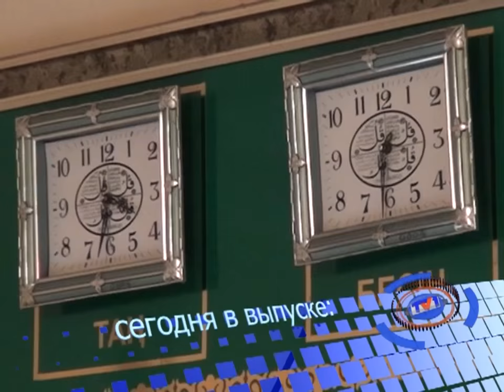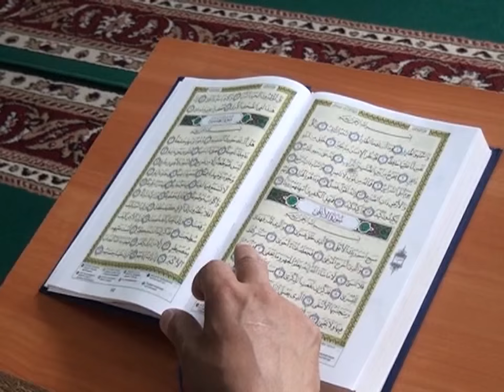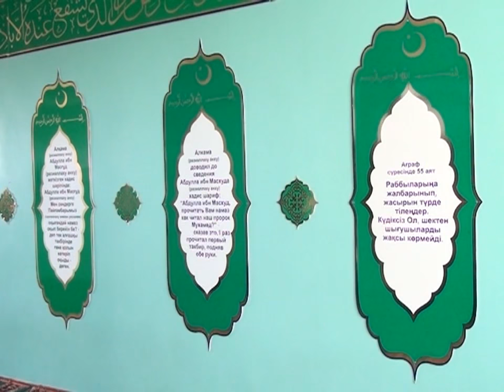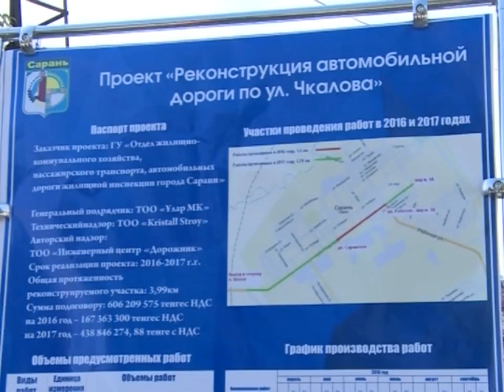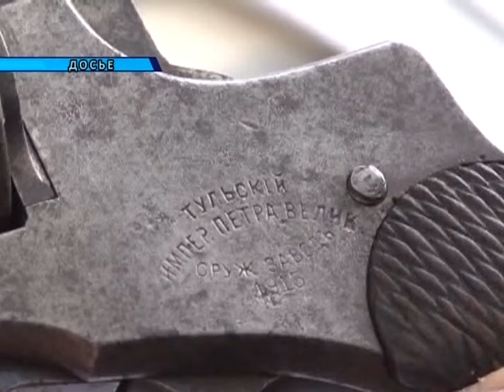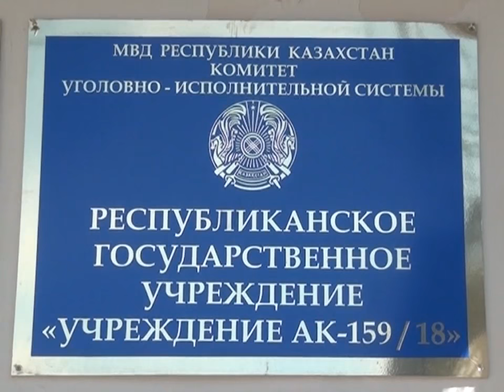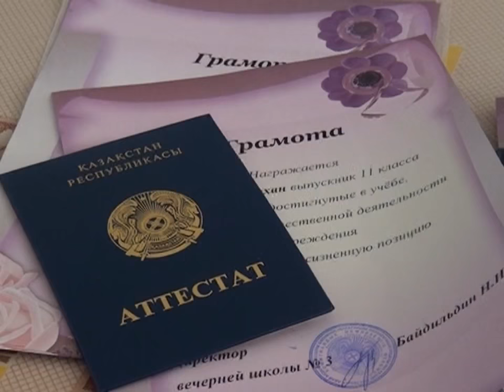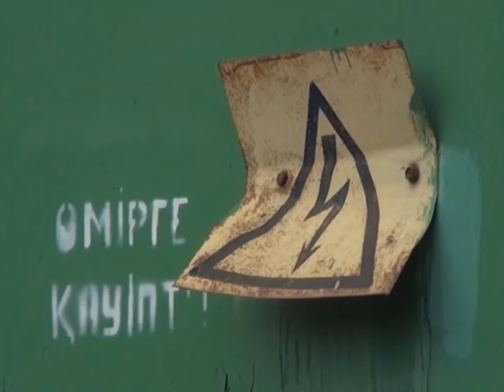17/06/2016 - Новости канала Первый Карагандинский